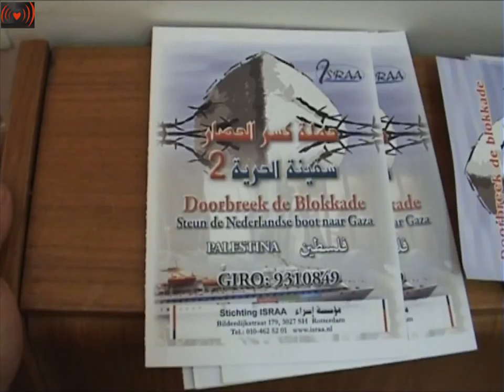Ann Wright on Freedom Flotilla 2 and Situation in Libya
Freedom Flotilla 2 roept regeringen op om haar burgers te beschermen
Amsterdam -- De samenwerkende organisaties van Freedom Flotilla 2 roepen hun regeringen op om concrete actie te ondernemen waardoor de veiligheid van haar burgers wordt gegarandeerd om een herhaling van vorig jaar te voorkomen. Op 31 mei 2010 werd het hulpkonvooi, dat onderweg was naar de Gazastrook om humanitaire hulp te leveren aan de bevolking, aangevallen door de Israëlische marine. Daarbij werden negen deelnemers gedood. In mei van dit jaar zal een nieuwe flotilla uitvaren om de blokkade van de Gazastrook te doorbreken en te beëindigen. De deelnemende coalities vergaderden afgelopen weekend in Amsterdam.
De Israëlische aanval op de Freedom Flotilla, die voer in internationale wateren, werd doorregeringen in de hele wereld veroordeeld. Onderzoekers van de VN Mensenrechtenraad noemden de manier waarop de opvarenden werden behandeld, bruut en buitenproportioneel. Het rapport van de VN Waarheidscommissie van de Mensenrechtenraad stelt vast: "Er is overtuigend bewijs om vervolging op grond van artikel 147 van de vierde Conventie van Genève te ondersteunen met betrekking tot de volgende misdaden: moord, marteling en inhumane behandeling; opzettelijk toebrengen van ernstig lijden en zwaar letsel aan het lichaam of gezondheid."
Het Internationale Comité van het Rode Kruis beschouwt de Israëlische blokkade van de Gazastrook als illegaal omdat het een collectieve bestraffinginhoudt van de Palestijnse burgers in Gaza. Het rapport van de VN Waarheidscommissiebevestigt, dat "de blokkade onrechtmatig is en op geen enkele juridische grond gerechtvaardigd kan worden." Overheden zijn wettelijk verplicht om op te treden tegen schendingen van het international recht en schendingen van mensenrechten. Dit betreft niet alleen de blokkade van de Gazastrook en het aanhoudende geweld tegen de burgerbevolking daar, maar ook de kolonisatie van de Westelijke Jordaanoever, de annexatie van oost-Jeruzalem en het bouwen van de muur,die illegaal verklaard is doorhet Internationaal Gerechtshof in Den Haag in 2004. Echter, de internationale gemeenschap zwijgt waardoor zij de Israëlische misdaden impliciet goedkeurt in plaats van er tegen op te treden.
"De humanitaire missie van de Freedom Flotilla 2 is een geweldloos antwoord op de oorverdovende stilte van onze overheden", zegt Benji de Levie, woordvoerder van de Nederlandse delegatie. "Elke poging -diplomatiek of militair- om de aankomst van de Freedom Flotilla in de haven van Gaza tegen te werken of te stoppenis in strijd met het internationaal recht en zal als zondanig dienen te worden behandeld door onze overheden." De Levie: "In het licht van de huidige vreedzame protesten in het Midden-Oosten, verwachten we van onze overheden om consistent te zijn in hun buitenland politiek: het veroordelen van alle vormen van mensenrechtenschendingen tegen geweldloze burgerinitiatieven, ongeacht wie de dader is."
De voorbereidingen in alle betrokken regio's (Europa, Noord-Amerika, Noord-Afrika, Azië, Zuid-Amerika en Australië) verlopen volgens plan. Naar verwachting vertrekken 15 schepen met vracht en meer dan 1000 vrijheidsvaarders in mei naar de Gazastrook. Onder hen zijn journalisten, politici, hulpverleners, kunstenaars en mensenrechtenactivisten. De grassrootscampagnes in de landen breiden zich uit. Een voorbeeld hiervan is het geplande solidariteitsconcert van de Franse/ Spaanse zanger Manu Chao in Barcelona.